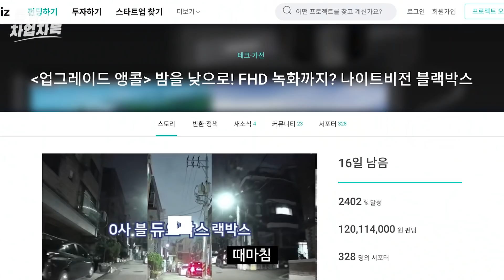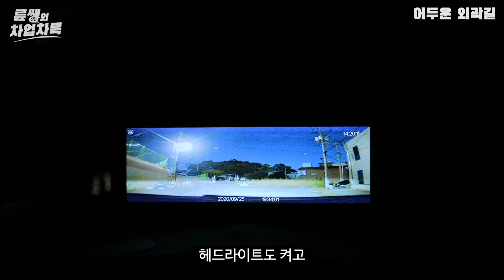블랙박스 바꿨습니다. 야간 운전이 낮처럼 편해집니다. ( 8인치 나이트비전 블랙박스 DIY ) / DUOBOX DASH CAM REVIEW AND INSTALL [차업차득 ]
오늘은 듀오박스 나이트비전 블랙박스를 DIY 해보았습니다.

초보 운전자나 운전이 서툴어 야간운전과 차선변경이 힘드셨던 분들에게 유용할 것 같습니다.

이젠 저도 좀 더 안전하게 운전 할 수 있을 것 같습니다.